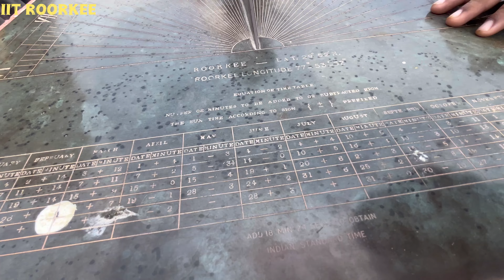Dream Place IIT Roorkee Campus Vlog “Thomso” Travel Vlog